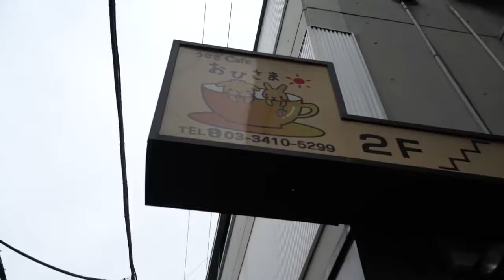Bunny & Cat Cafe (うさぎカフェと猫カフェ)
Dope music in this video by:
Brock Berrigan - Salud:

4335 Van Nuys Blvd. Box # 310